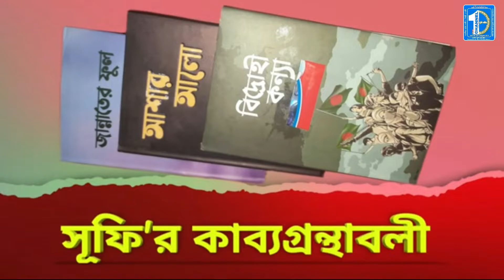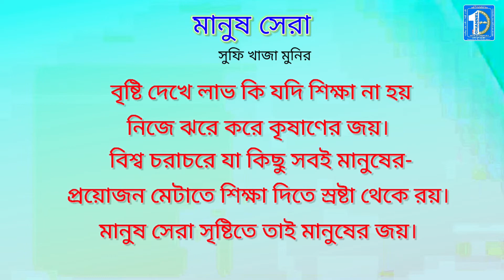কবিতা - মানুষ সেরা | সুফি খাজা মুনির | Channel Sufi Songeet